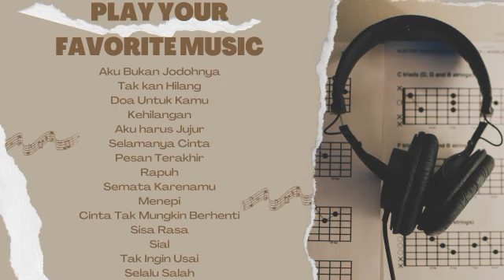Play Your Favorite Music | Kumpulan Lagu Paling Enak di Dengar Saat Kerja & Santai | Lagu Indonesia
Tak kan Hilang
Doa Untuk Kamu
Kehilangan
Aku harus Jujur
Selamanya Cinta
Pesan Terakhir
Rapuh
Semata Karenamu
Menepi
Cinta Tak Mungkin Berhenti
Sisa Rasa
Sial
Tak Ingin Usai
Selalu Salah